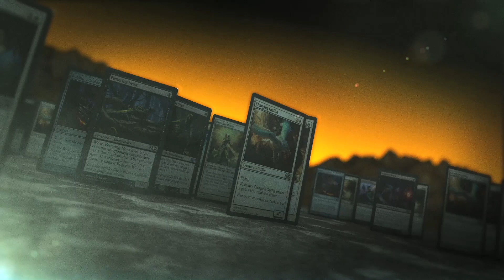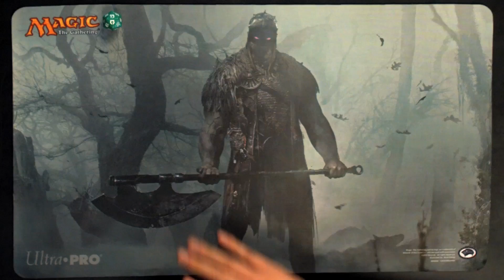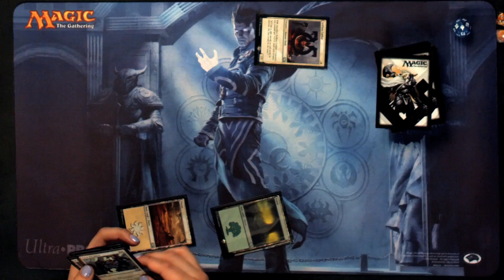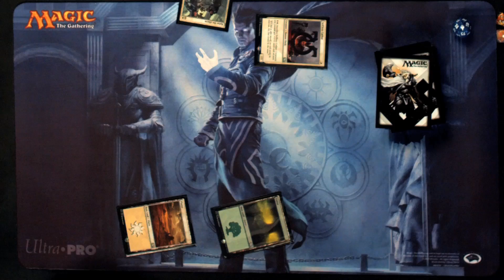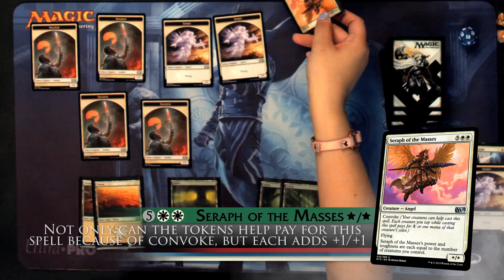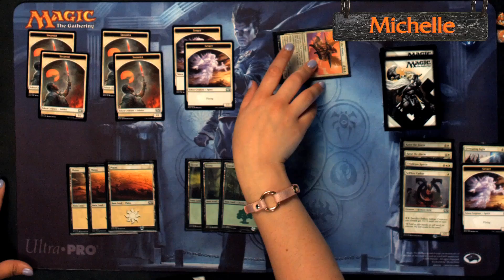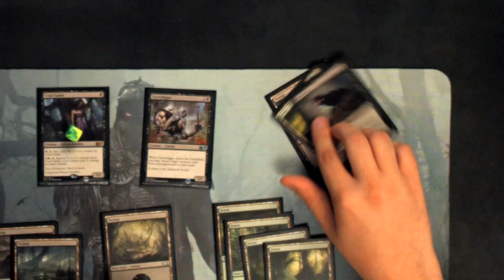Day[9] vs. Michelle "Esper" Roberson in Magic: The Gathering: Spellslingers Season 2 Ep 6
Sean Day9 Plott faces off with Frag Dolls' Michelle "Esper" Roberson in episode 6 of Spellslingers!

Welcome to Spellslingers, a show based on the phenomenally popular card game, Magic: The Gathering. Presented by Sean Plott of Day9TV, prepare to experience fun-filled, fast-talking and adrenaline-paced battles that highlight the latest MTG cards.

This week's challenger is Michelle "Esper" Roberson from Frag Dolls!

In each episode geek icons will take on Sean with the hope of emerging victorious in an all-or-nothing match, while you learn the tips and tricks to become a MTG expert!

Special Thanks to Wizards of the Coast!

CAST

Executive Producers:
Felicia Day
Sheri Bryant

Director:
Adam Lawson

Hosted by:
Sean Plott

Guest Opponent:
Michelle Roberson

Producers:
Ari Weiner
Ryan Copple

Assistant Story Producer:
David Ackerman

Production Coordinator:
Ashley Krick

Director of Photography:
Dallas Sterling

Camera Operators:
Yvonne Feucht

Media Manager:
Chris Willett

Chief Lighting:
Team Bashett

Best Boy Electric:
Shane Reilly

Key Grip:
Jerry J White III

Grip:
Jedi Gomez

Best Boy Grip:
Zak Hindle

Production Designer:
Geoff Flint

On-Set Dresser:
Drew Wootten

Art PA
Jalisco Wayne

Make-Up:
Christina Waltz

Stills:
Erica Parise

Sound Mixer:
Bobby Fisk

Craft Service:
Laura Ulsch

Editor:
Chris Willett

Graphics:
Steve Sprinkles

Sound Designer:
Sean Oakley

Composer:
George Shaw

On Set Magic Representative:
Gavin Verhey

PAs:
Mason Kenton
Archie Dominquez
Kyle Calder
Chris Collins
Jeff Peyton